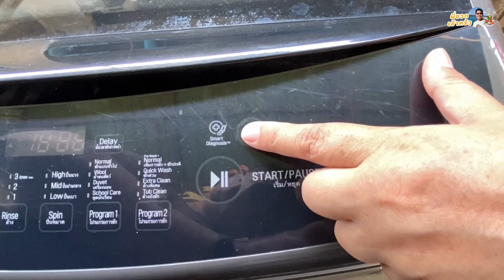วิธีซักผ้าเช็ดตัวให้นุ่มฟู ไร้คราบลา ลดกลิ่นอับ แค่ทำแบบนี้‼️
หน้าฝนแบบนี้ วิธีซักผ้าเช็ดตัวให้นุ่มฟู ‼️ ลดกลิ่นอับ ไร้คราบรา ผ้าเช็ดตัวเหมือนใหม่ หลายคนเจอปัญหา ซักใหม่ๆก็หอมนุ่มฟูดี ใช้ไป 2-3วัน เริ่มเหม็นอับ ลองใช้วิธีนี้ดูค่ะ ง่ายมากๆ